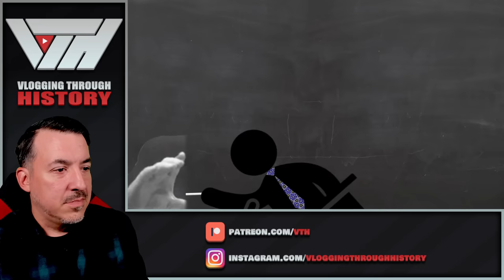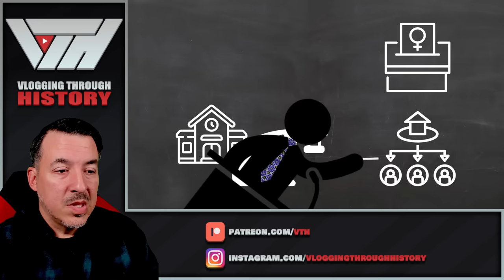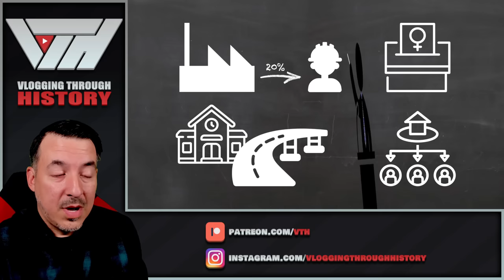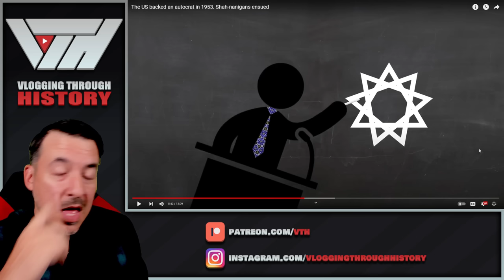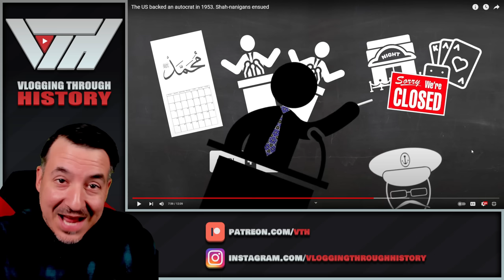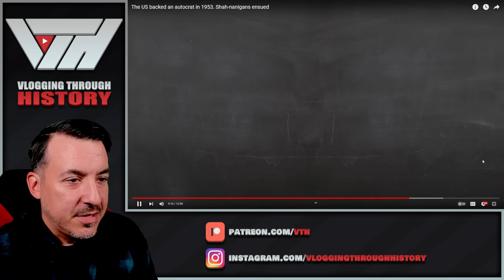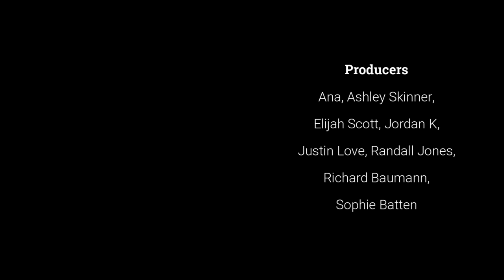The US backed an autocrat in 1953. Shah-nanigans ensued (Jack Rackham Reaction)